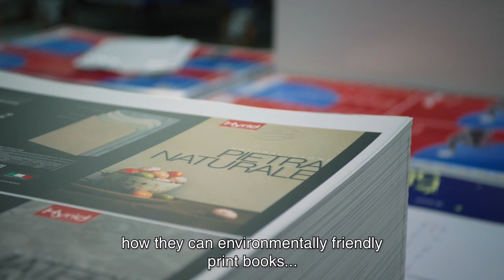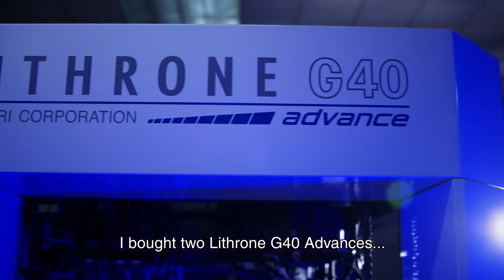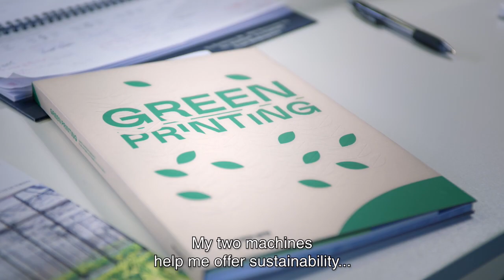Tipo Stampa: Two advance presses offer sustainability by reducing waste and energy.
Tipo Stampa s.r.l is a printing company in Italy mainly producing art books, cookbooks, and design books. They have established a good relationship with the Komori team in Italy and installed two advance presses. These two advance presses are essential in a sustainable society to reduce waste and energy.

Learn more about Lithrone G40 advance
Product information: